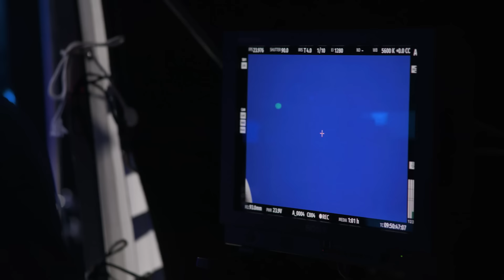GLOVES OFF: CANELO vs. BERLANGA | TEASER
GLOVES OFF: CANELO vs. BERLANGA Episodes 1 & 2 premiere Monday, September 9, 2024, at 9am ET/6am PT.